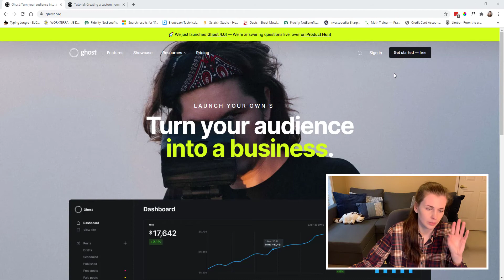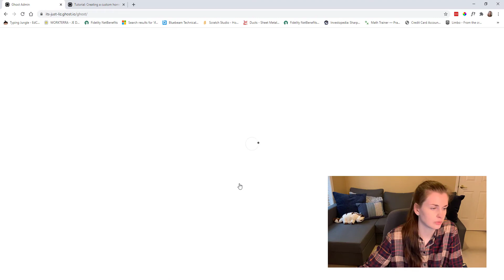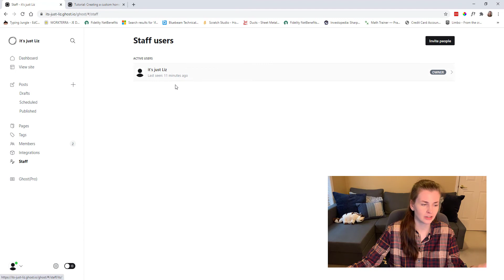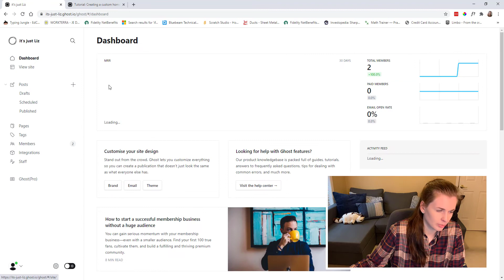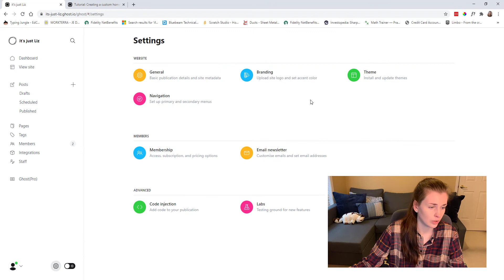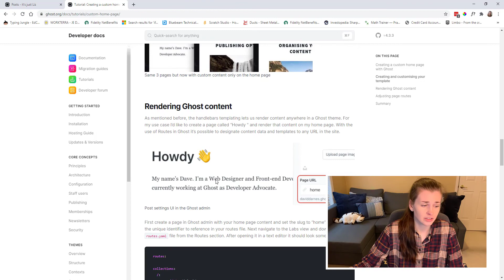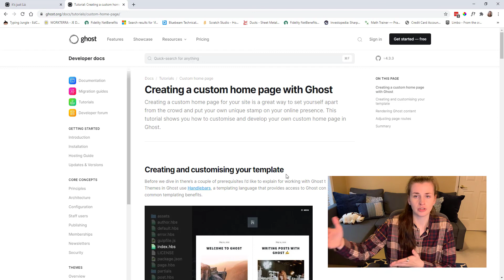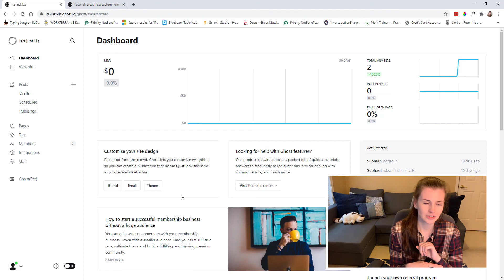👻🌐 Website Creation: Ghost Basics! (No Code)